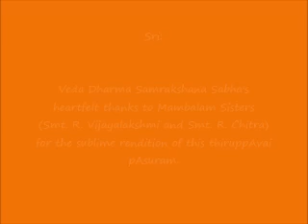30 - vangak kadal - thiruppAvai svApadEsa upanyAsams - Navalpakkam Dr.Vasudevachariar Swamin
Sri:
Srimathe Srinivasa    Mahadesikaya Nama:
Srimathe Gopaladesika Mahadesikaya Nama:
Srimathe Raghuveera   Mahadesikaya Nama:

Adiyen. Veda Dharma Samrakshana Sabha is happy to present thiruppAvai svApadEsa upanyAsams blessed by Vipascinmani Sri U Ve Navalpakkam

Dr.Vasudevachariar Swamin.